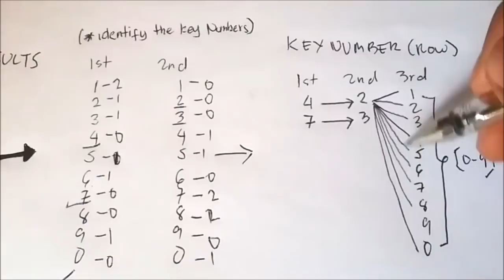My Secret Lottery Technique in winning Pick 3 Consistently